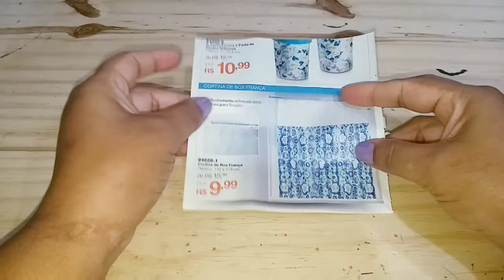Faça seu próprio molde de estrela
Olá pessoal, aqui no canal Simone Braga você assistirá e o mais importante, aprenderá várias técnicas de artesanato, com dicas e idéias para confeccionar a sua peça. Com reciclagem, ajudando o meio ambiente, e gerando uma forma de aumentar sua renda.  Faça para presentear, decorar sua casa e vender também.  Venha para o canal e descubra como se tornar um artesão de sucesso!

FAÇA UMA DOAÇÃO AQUI PARA O CANAL, CLIQUE NESSE LINK E DOE O VALOR QUE DESEJAR. FICAREI MUITO FELIZ!

Agradeço à todos os inscritos e também à todos que assistem os videos. É um prazer imenso receber vocês aqui no canal.  Bjos meus amigos